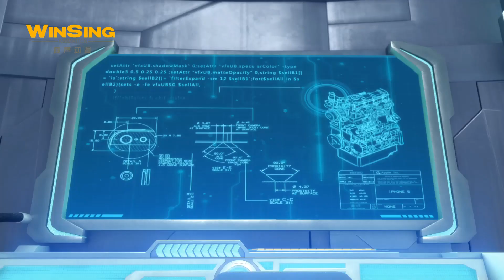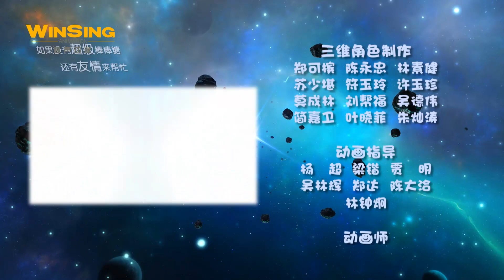GG Bond - Agent G 《猪猪侠之超星萌宠》EP49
订阅观看更多 咕咚店被垃圾包围，迷糊博士因为要外出寻找矿石原料，让猪猪侠和阿五清理店铺的垃圾，两人见迷糊不在，偷懒没打扫卫生。得知迷糊已在归途上，两人连忙启动家中的家务机器人。可是机器人出现故障，无法正常运作，两人一番胡乱改造，机器人启动了人工智能自我更新，能力激增，眨眼间便将屋内的垃圾一扫而光。升级过度的机器人，从猪猪侠的语言之中，分析到喜新厌旧的情绪，一时之间无法接受被替代的不安感，于是机器人决定自己当家作主。

Dr.Mihoo goes out to search for ore, and he asks GG Bond and Woody to clean his store as it is filled with tons of trash. But these two guys are too lazy to follow Mihoo’s command. Just before Mihoo comes back, GG Bond starts Housework Robot to do the cleaning. However, the robot is unable to work due to a breakdown, so GG Bond and Woody have to fix it themselves. Then this over-upgraded robot senses the possibility of being discarded from GG Bond’s words, hence it decides to be the master itself.